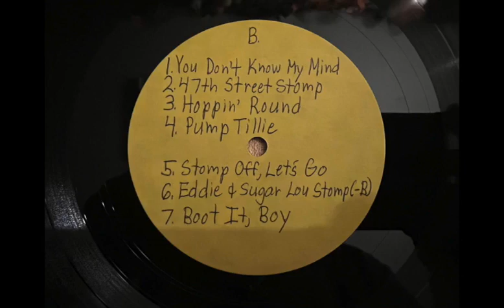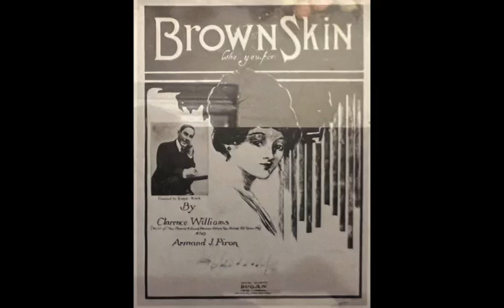"Boot It, Boy" Thomas' Devils from test pressing of unissued Jazz Heritage Vol. 10 lp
Recorded June, 1930. Personnel includes Cicero Thomas, trumpet; Dave Cross vocal.